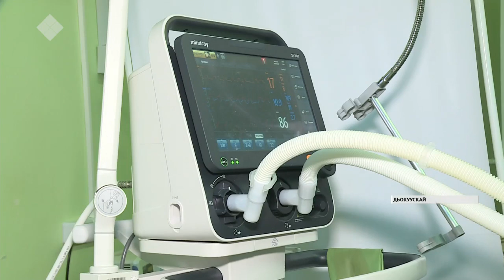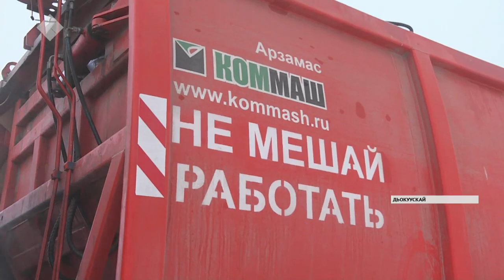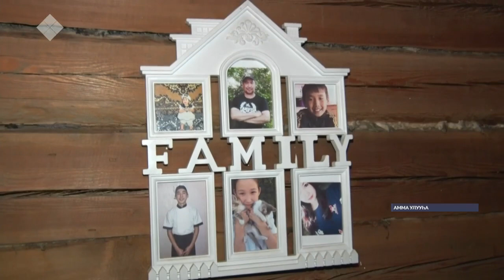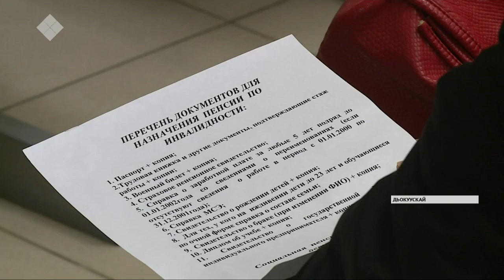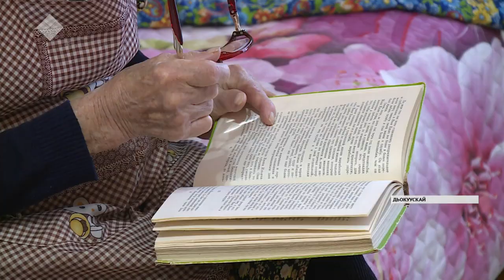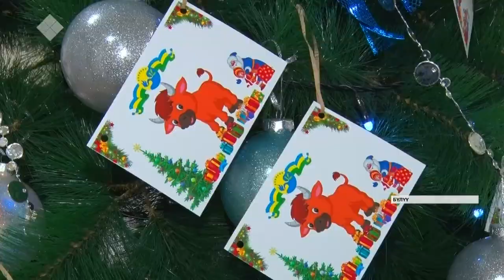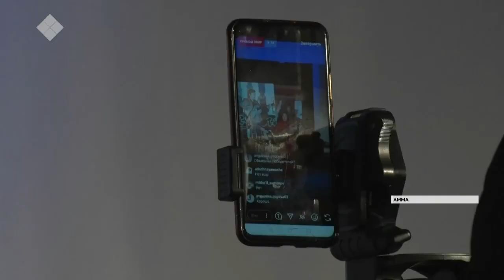«Саха сирэ» информационнай биэрии. Ахсынньы 21 күнэ, 13:30 ч.